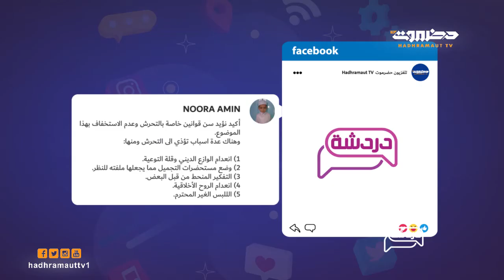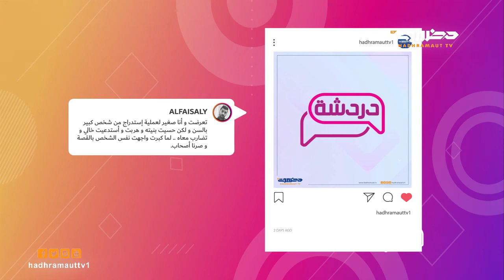دردشة | التحرش - الحلقة 21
لوقت طويل كان التحرش يعتبر أحد المحرمات التي لا يجب التحدث عنها .. هل هذا صحيح ؟